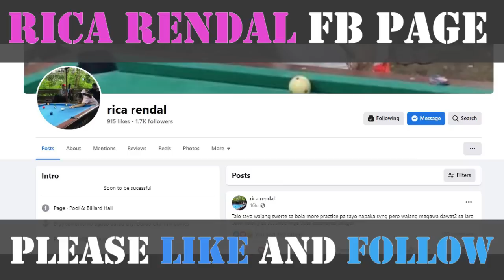BABAENG TIRADOR NG DIGOS KAKAY SINUBOKAN SA BALWARTE NI BABAENG TIRADOR NG DAVAO RICA RENDAL | 110K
Message from Rica
Sa mga nanunuod ng mga laro ko wag po kayong mag expect na sobrang galing kase nasa class C pa yong tira ko pagbutihin kopa yong pag practice at ibibigay ko po yong best ko na maging magaling na babae sa larangan ng bilyar sa davao city o maging sa buong pilipinas. at maraming salamat sa mga laro ko na kahit hindi ako masydong magaling pinapanood ninyo padin ang mga laro ko. sobrang nagpapasalamat po ako sainyo dahil sainyo palang kayo ang motivation ko sa laro pati magulang ko sana palagi kayong sumosuporta sakin!!  Rica🎱❤️